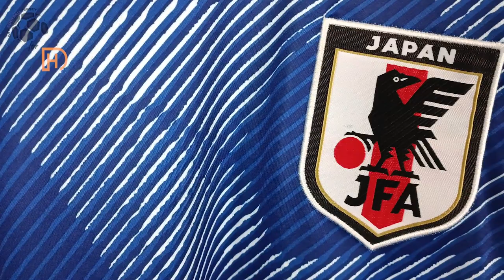Japan Home Jersey Qatar 2022 (Kitgg2) Fan Version Unboxing Review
Discover the Japan Home Jersey Qatar 2022 (Fan / Stadium / Replica Version)

🕘 Timecodes
00:00 Overview
00:23 Details View
01:10 Ranking
01:43 Dimensions & Try On

Please watch the Japan Home Jersey Qatar 2022 video review in 1080p (HD) 📺

Follow me also on TikTok @my.football.jersey to watch the Japan Home Jersey Qatar 2022 video review in a different way. 💥